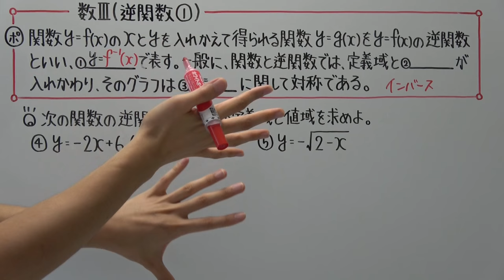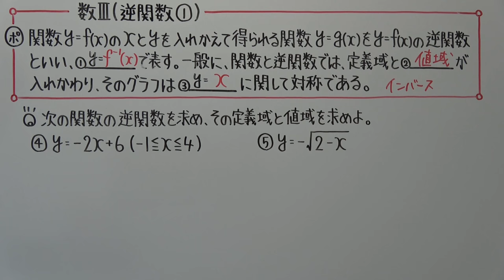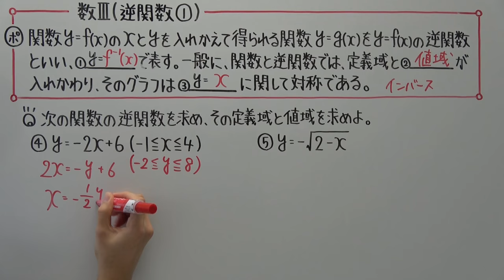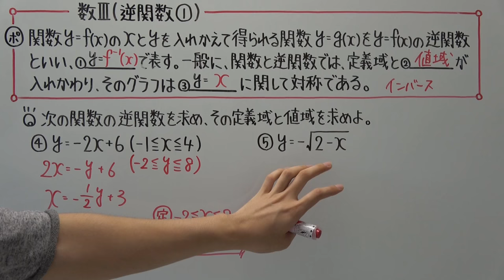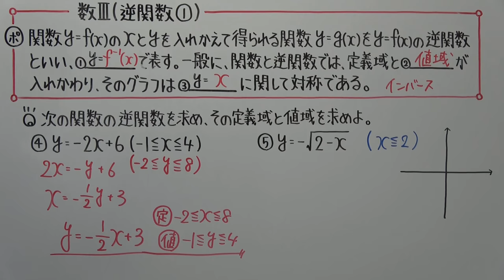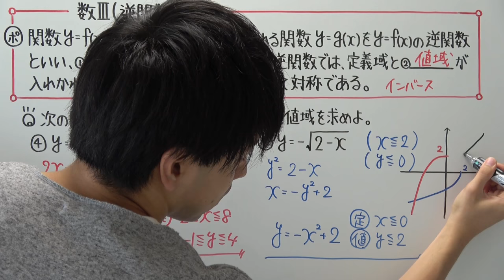【高校数学】数Ⅲ-58 逆関数①